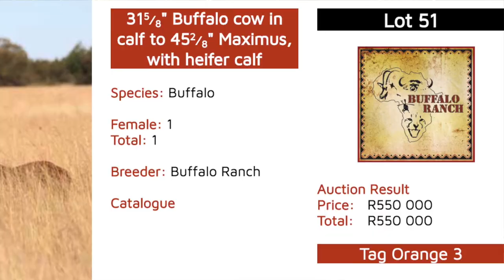Wildswinkel Diamantveld-veiling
Die Wildswinkel Diamantveld-veiling was 31 Mei in Kimberley gehou. Die finale omset van die dag was ongeveer R 10.4 miljoen.
(Uploaded to Facebook @wildenjag)